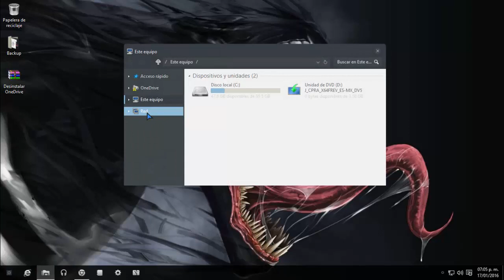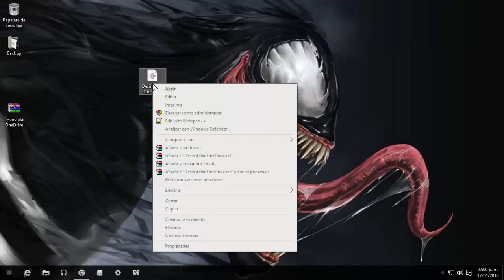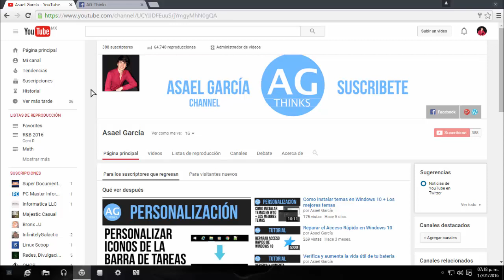Como desinstalar OneDrive de Windows 10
Con este pequeño Script podrás desinstalar OneDrive por completo de Windows 10.